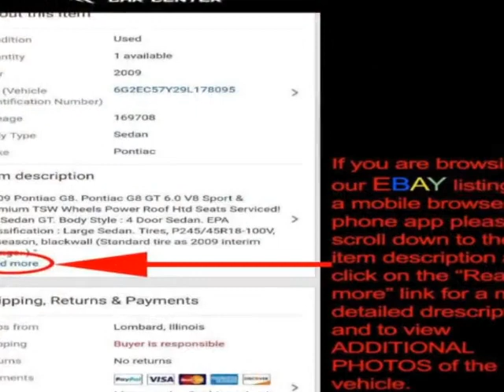2015 Nissan Murano AWD 4dr SV SUV - Lombard, IL